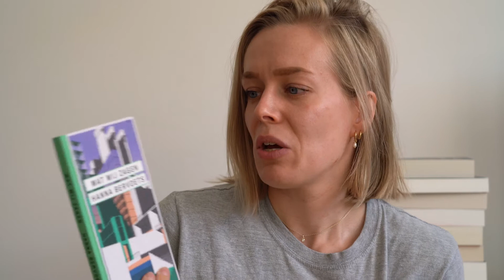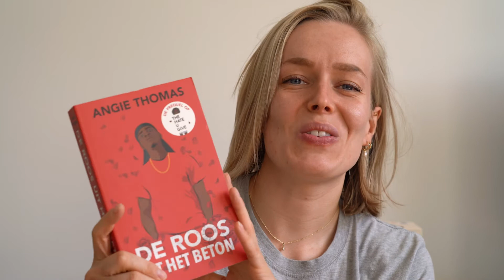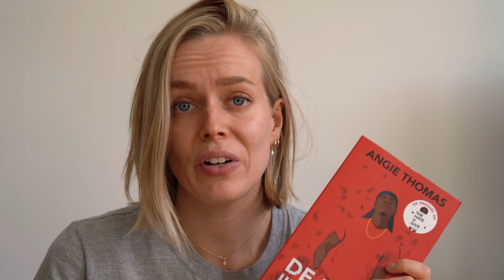Veel nieuwe boeken in mijn boekenkast (mei/juni/juli)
Ik heb echt veel nieuwe boeken toegevoegd aan mijn boekenkast... Oeps! Ik had geen idee dat het er zoveel waren.

🌼 Boeken die ik noem 🌼
- Ademloos van Jennifer Niven
- Patronen doorbreken van Hannie van Genderen
- De roos uit het beton van Angie Thomas
- Waar ik liever niet kom van Liselotte Idema
- Leven met de maan van Yasmin Boland
- Middernachtbibliotheek van Matt Haig
- Wedden dat ik blijf van Marijke Vos
- De zevende zus van Lucinda Riley
- Een doodgewone nachtvlinder van Melody Klaver

In deze video:
0:00 introductie
0:49 Boek 1
1:43 Boek 2
4:15 Boek 3
5:41 Boek 4
6:08 Boek 5
7:18 Boek 6
9:19 Boek 7
11:15 Boek 8
11:51 Boek 9
12:38 Boek 10
12:57 Samenvatting & afsluiting